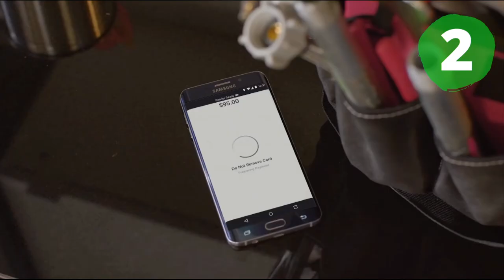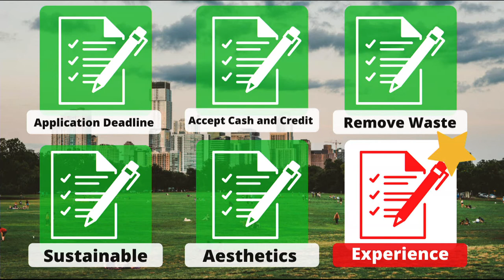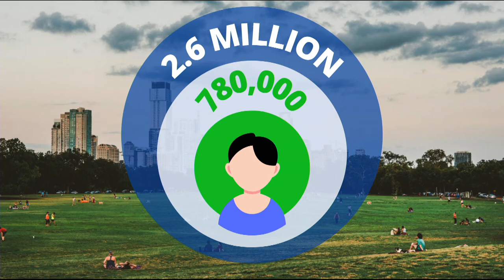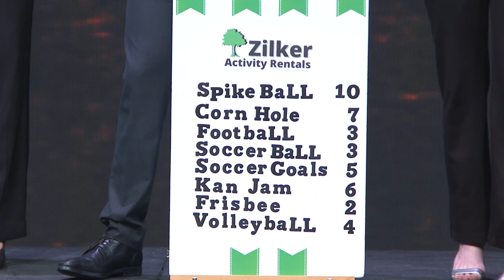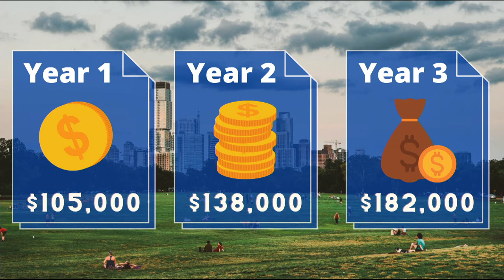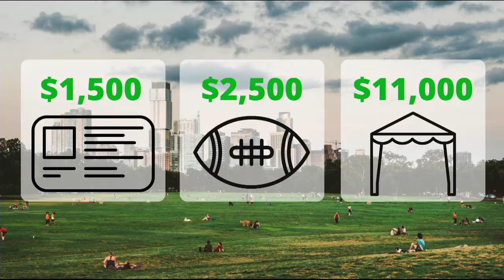Zilker Activity Rentals - Westlake Business Incubator Pitch Night 2022